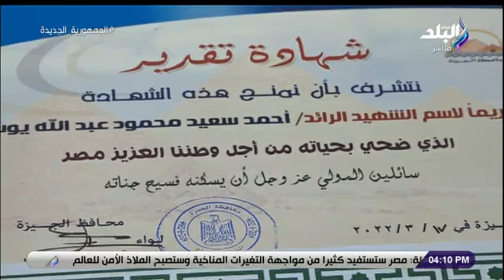المحامية ولاء عدلي في ضيافة ست الستات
برنامج ست الستات مع الإعلامية دينا رامز
جزء من حلقة اليوم 22 مارس 2022 من برنامج ست_الستات للإعلامية دينا_رامز وفيها أفضل مكمل غذائي لمناعة قوية مع د. دينا أبو السعود ,تعاون بين شركة استرازينيكا وجامعة عين شمس لتدشين منصة كارديوتوبيا , قانون التأمين الموحد للمطلقات وتكريم محافظة الجيزة لعدد من أمهات الشهداء بمناسبة عيد الأم